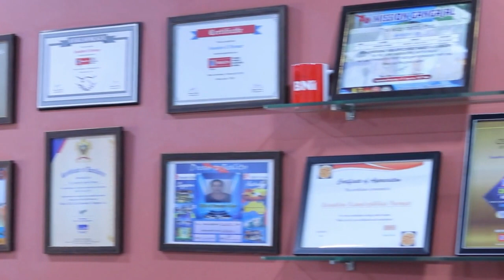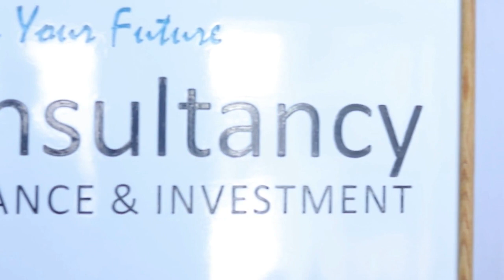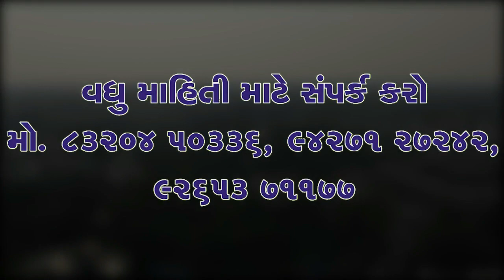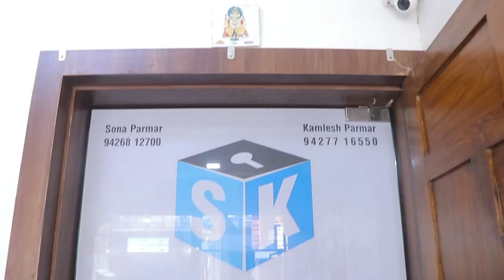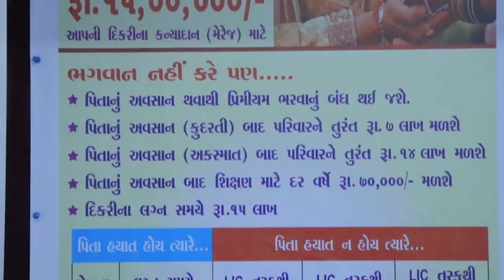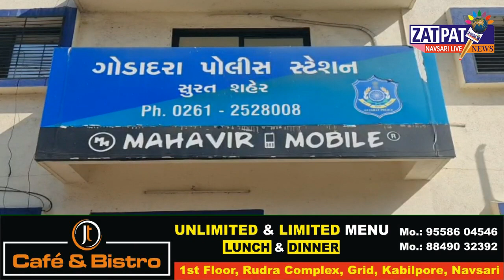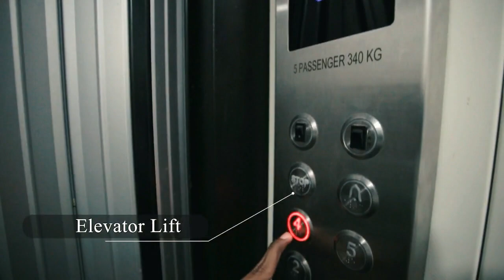Zatpat News :- Get Information Regarding Various News In Surat District. PRAT 1